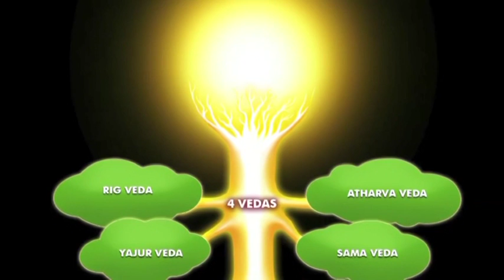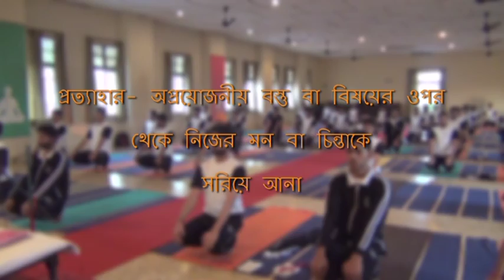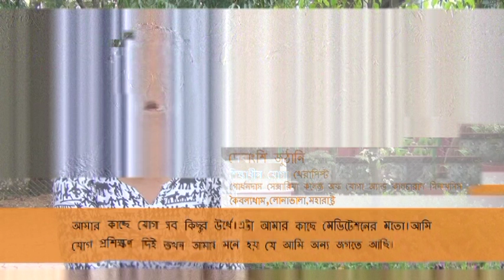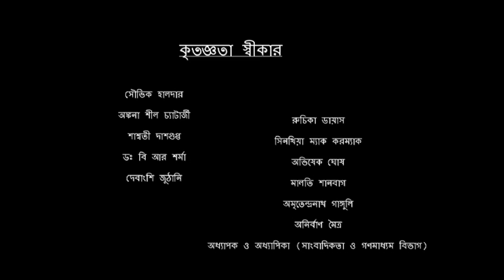Documentary on Yoga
Journalism & Mass Comm. department  |  Asutosh College